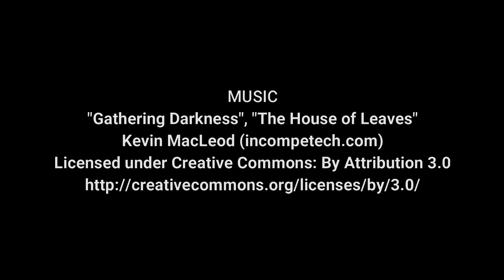Public House- Northern England- Paranormal Investigation. Series 3 Episode 1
Small Private Investigation Located at a Public House In the North of England. No Bull-Shit or Drama.
I went here as a friend who does not believe in anything Paranormal had an experience here.